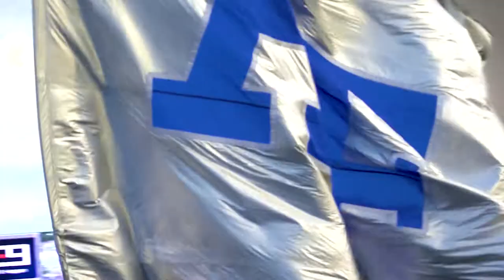2019 Football Promo